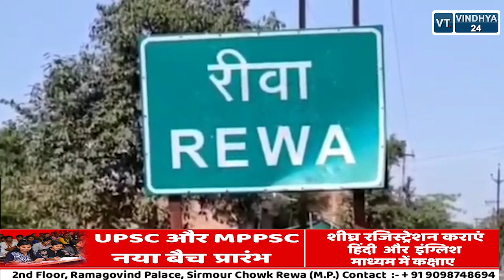रीवा की बंसल बस्ती रेड जोन घोषित, धारा 144 लागू, प्रशासन अलर्ट, जानिए मामला.